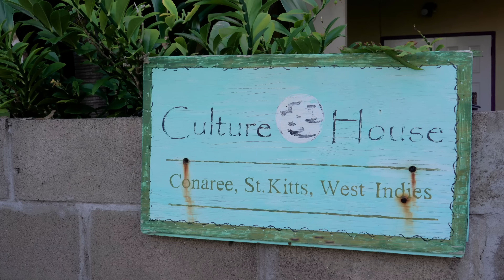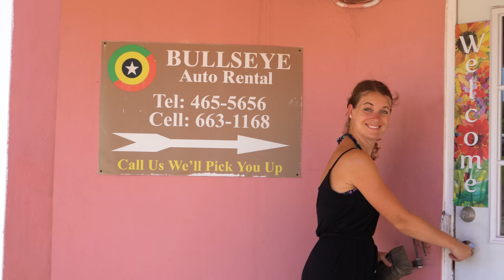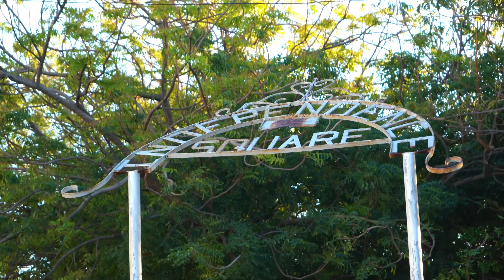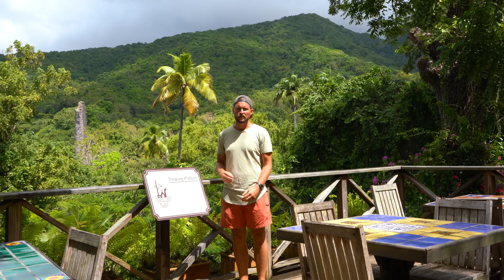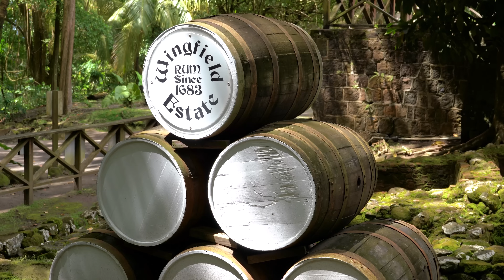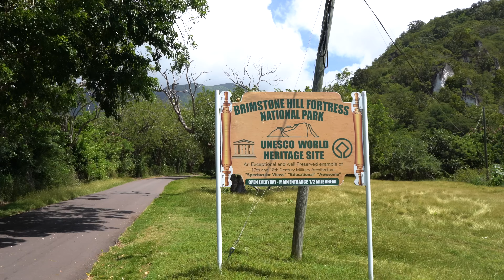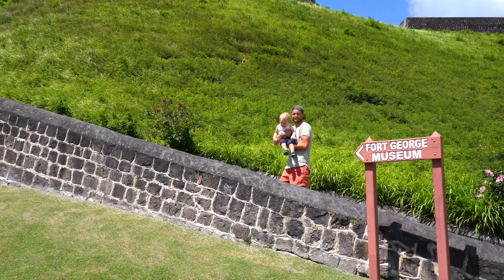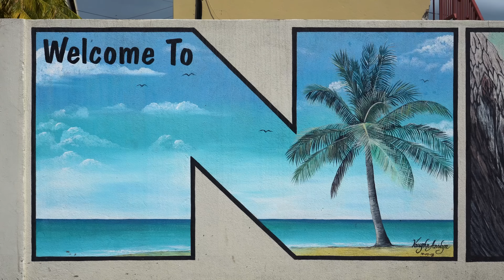SAINT KITTS & NEVIS: THIS is the REAL Caribbean! Travel GUIDE for Nature, History & BEACHES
This is the REAL Caribbean. No mass tourism, but small hideaways, hidden gems and natural places. We hop the best beaches, drink Caribbean cocktails in the local bars, see the animals, lush green hills.. it's the real authentic paradise. We come straight from the popular Saint Martin, to go back to basic. We rent a car from Basseterre and drive to Timothy Hill Overlook, the Narrows, Caribelle Batik at Romney Manor, Friars Bay, Frigate Bay, Brimstone Fortress National Park and the Black Rocks. We also sail to smaller Nevis for a relaxing reggae holiday.

Previously you saw us on Saint Martin, where we explored the most amazing beaches and cultural places. From there we also made day trips to nearby Anguilla and Saint Barth (St Barts). The airplanes fly close to the beaches, while the underwater world is full of life, as we snorkeled with sea turtles.

We are currently hopping all the islands from North to South and started in the Dominican Republic. We hopped over to Puerto Rico and after this episode, we visit Antigua, Guadeloupe, Dominica, Martinique, Saint Lucia, Barbados, Grenada, Tobago and the Bahamas. Follow us on this Caribbean tour, now in Saint Kitts & Nevis and then many other beautiful destinations in the Caribbean Sea.

Bad Love (Vocal Edit) by Niwel Soundcloud.com/niwel-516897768
Politely Rude by Filo Starquez Soundcloud.com/filo-starquez
Music: Bark - John Deley and the 41 Players